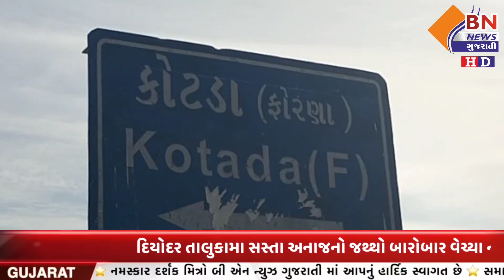દિયોદર તાલુકામા સસ્તા અનાજનો જથ્થો બારોબાર વેચ્યા ની ઘટના સામે આવી || BN NEWS GUJARATI